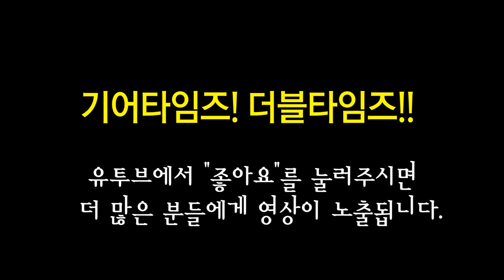깁슨 Gibson Custom Shop 2017 Les Paul Custom